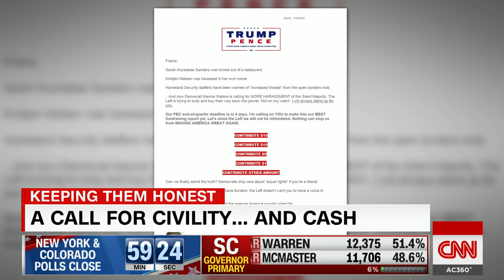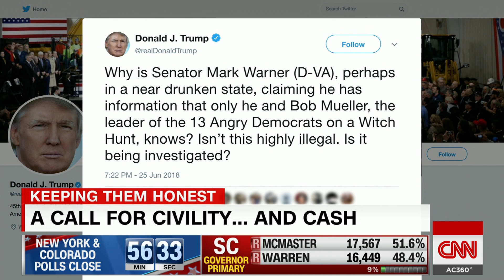Sarah Sanders to receive Secret Service protection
White House press secretary Sarah Sanders is expected to receive Secret Service protection, two sources familiar with the decision tell CNN, but they did not specify how long it will last.